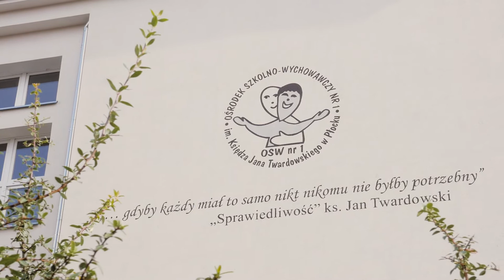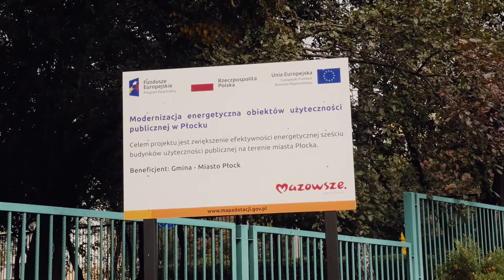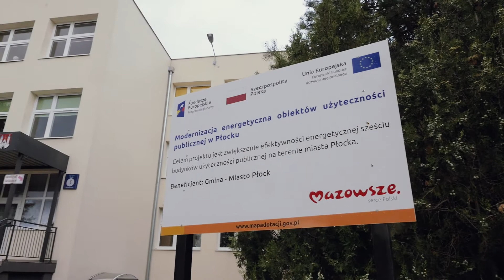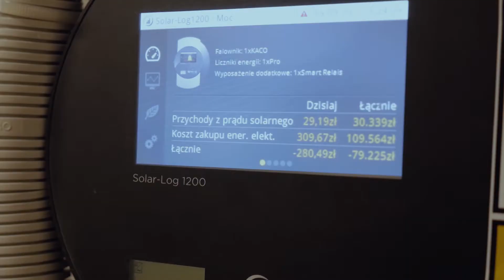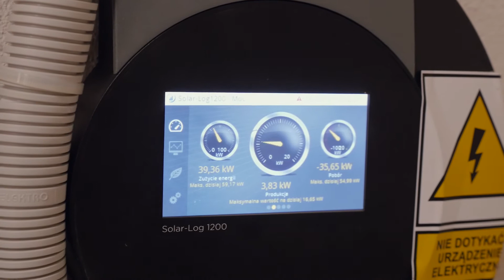Płock. Modernizacja energetyczna budynków użyteczności publicznej.